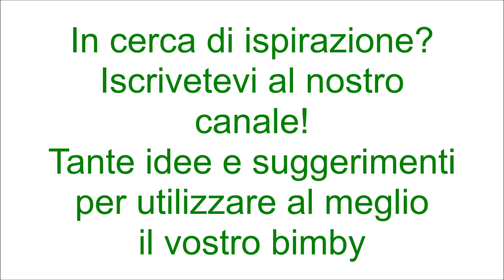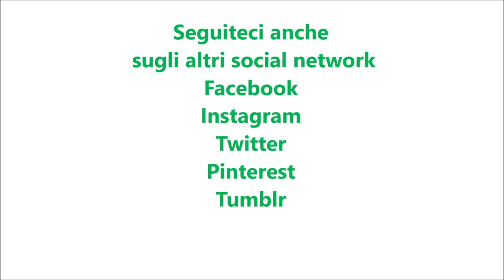Plumcake con funghi piselli e speck per bimby TM6 TM5 TM31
Ingredienti:
280g di farina "00"
2 uova
40g di parmigiano grattugiato
30g di pecorino  grattugiato
140g di latte
140g di olio di semi di girasole
1 bustina di lievito istantaneo per torte salate
250g di funghi surgelati
100g di piselli
100g di speck
80g di asiago
1 spicchio d'aglio
20g di olio e.v.o.
burro, sale, pepe, noce moscata q.b